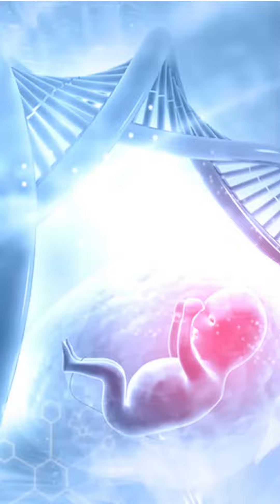What role does genetics play in fertility? | Kamineni Fertility Centre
What role does genetics play in fertility? What are the risk factors? Watch  Dr. M. Niharika – Consultant infertility Specialist answer your questions. Consult our experts today to ensure the safety and health of your baby.

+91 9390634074